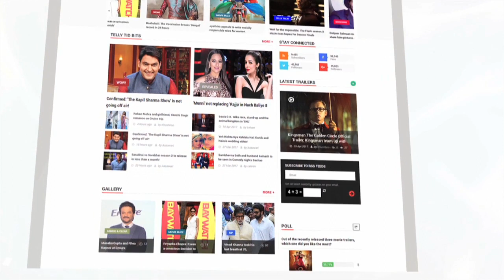Ranbir Kapoor's Tantrum After Sanju's Success | LehrenTV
It seems like after Ranbir Kapoor after delivering his first 300-crore blockbuster with Rajkumar Hirani’s Sanju is on cloud 9. According to the reports, Ranbir Kapoor has almost doubled his remuneration in the brand space.